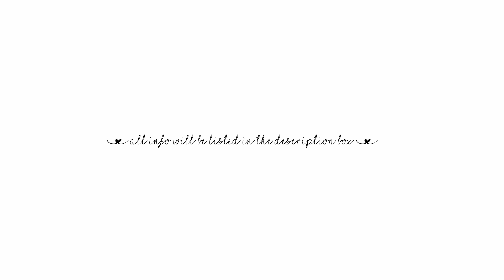Winter LookBook // CA Weather + Two Holiday Party Outfits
- OUTFITS -

1ST.
SWEATER | GAME STOP
SCARF | LOCAL BOUTIQUE
JEANS | AMERICAN APPAREL
BOOTIES | ZOOSHOO

2ND.
SWEATER | SHEIN
JEANS | AMERICAN APPAREL
PURSE | ROSS\
RINGS | WINDSOR
BOOTIES | ZOOSHOO

3RD.
TOP | RUE 21
CARDIGAN | FRANCESCAS.COM
PANTS | TILLYS
BOOTIES | ROSS
NECKLACE | WINDSOR

4TH.
TEE SHIRT | BOXLUNCH
BEANIE | RUE 21
SHORTS | ROSS
BOOTIES | ROSS

5TH.
SWEATER | TAYLORSWIFT.COM
PANTS | TILLYS
BOOTIES | ROSS

- HOLIDAY PARTY OUTFITS -

1ST.
SWEATER DRESS | THRIFT STORE
BOOTS | MARSHALLS
LACE STOCKINGS | SHEIN
CLUTCH | THRIFT STORE
RINGS | WINDSOR

2ND.
TOP | RUE 21
SKIRT | CHARLOTTE RUSSE
BOOTIES | TILLYS
LACE SOCKS | SHEIN
CLUTCH | THRIFT STORE
COAT | NORDSTROM RACK

. SOCIAL MEDIA .